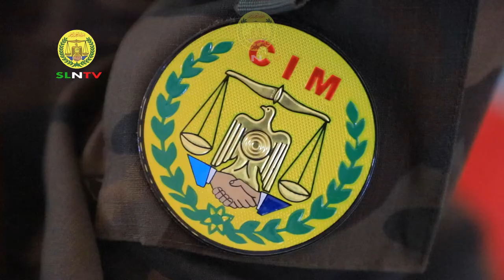Madaxweynaha JSL Muuse Biixi Oo Ka Qayb Galey Dufcadii 7-Aad Ee Ka Baxdey Kuliyadda C/laahi Askar